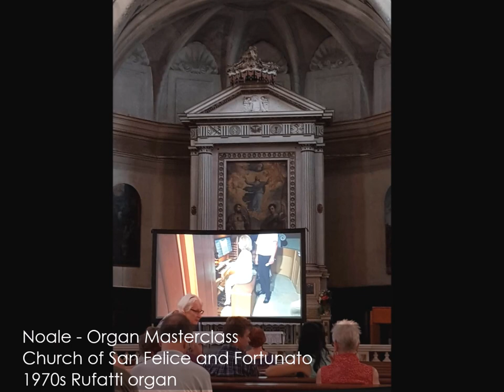Entree Pontificale - Marco E Bossi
A throwback of that wonderful trip to Italy organised by FOMS in Jul 2017. An organist's journal of the wonderful organs and places encountered.

I played this very same piece at St. Peter's Basilica.